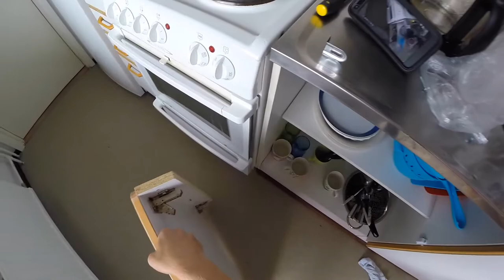Fixing Broken Cupboard Door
Fixing the broken cupboard door and talking about stuff
Snapchat ▻ mairoutv
Instagram ▻ @mairoutv

The term cupboard was originally used to describe an open-shelved side table for displaying dishware, more specifically plates, cups and saucers. These open cupboards typically had between one and three display tiers, and at the time, a drawer or multiple drawers fitted to them. The word cupboard gradually came to mean a closed piece of furniture.

The word cupboard is also frequently used in British English to denote what North Americans would call a closet.